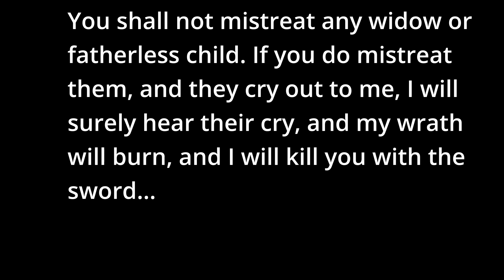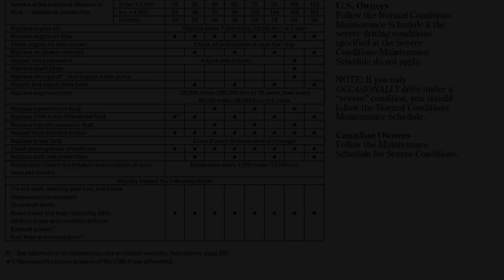They Steal From Widows! Jesse James Was A Baptist Too... Sharing Hard Learned Life Lessons. GenZ & X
From The Obituary Page From My Mechanic and Friend. "Austin Freck’s took care of my vehicles and me for 25 years. To his family---you have lost a wonderful man. For many years before I took my vehicles to him I had nothing but problems with other repair shops. NEVER DID I EVER HAVE A BETTER PERSON TO DO BUSINESS WITH---NEVER. THAT'S A VERY SPECIAL STATEMENT HE WOULD HAVE BEEN HONORED. I just wish I would have had a chance to tell him before he passed."

@CarWizard A great Youtube channel.